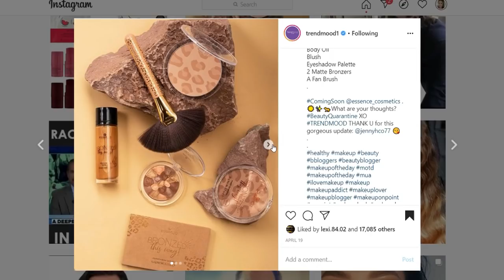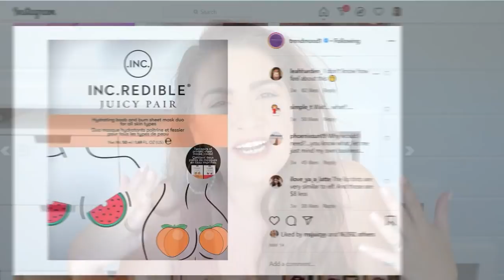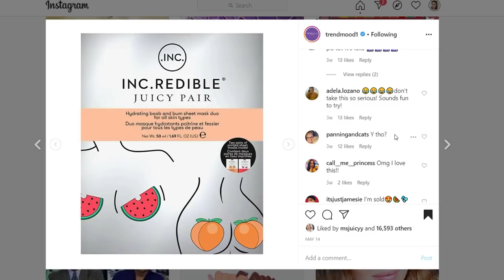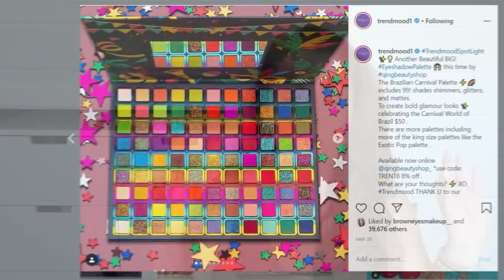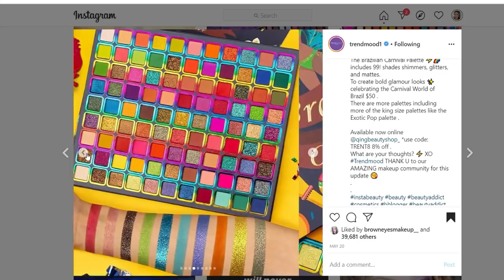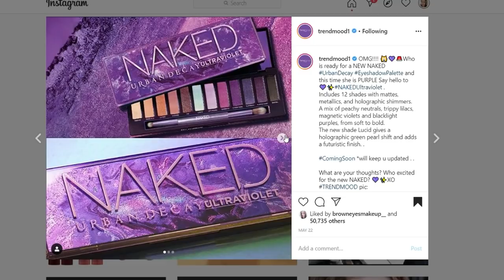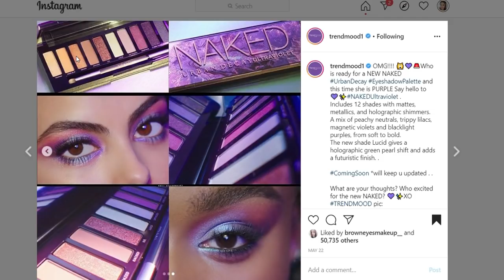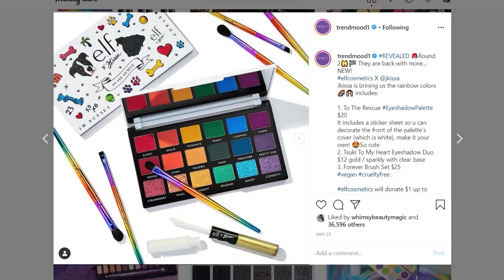So...What Did I Miss?? "New Makeup" From the Past Few Months During Quarantine (Spoiler: Not Much)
Hi Friends!!
Today I'm diving backwards (again!) and going back through the past few months of new makeup releases to see what I missed. or... did I really miss anything?? Hmmm. let's see.

** Want a discount on MODA PRO BRUSHES?

Please don't feel pressured to use them. But if you do, it's like tipping your fellow YouTuber for their thoughts and advice on the products mentioned. Those link proceeds go into purchasing more makeup and products to review on my channel and I appreciate your kindness and support. XOXO

Thanks!!
Nichole